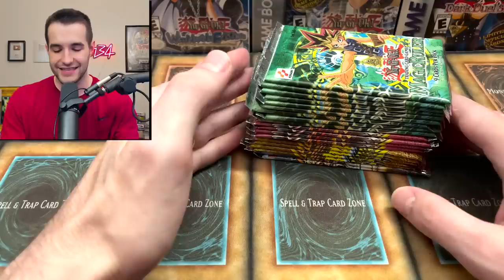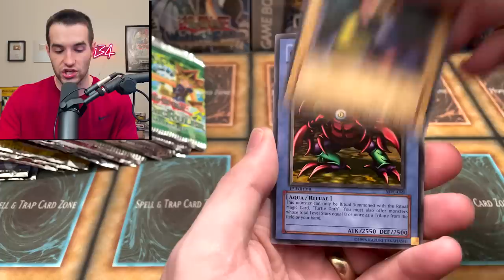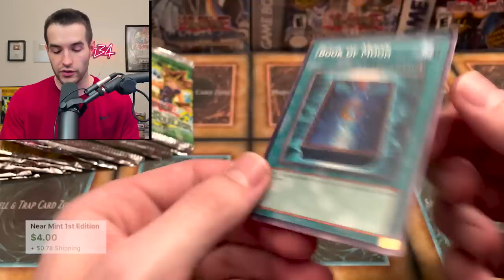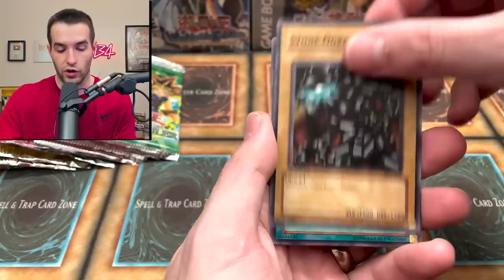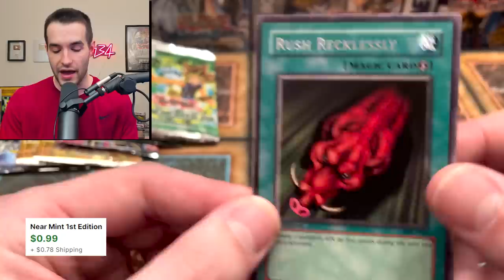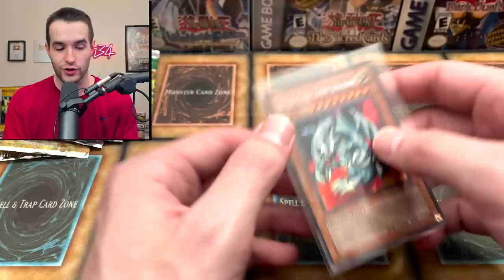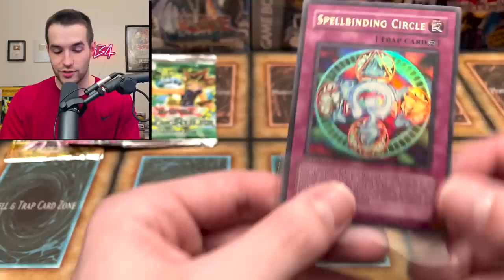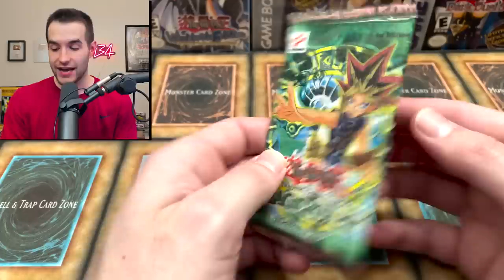I Opened A Box of OLD Sealed Product And...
GHOSTS FROM THE PAST 2!

➤TCGPlayer Link!